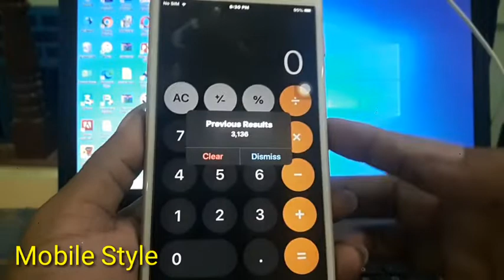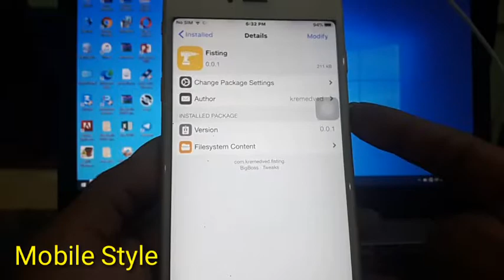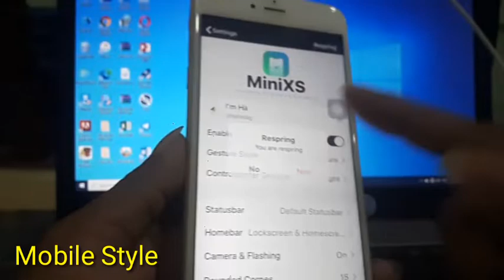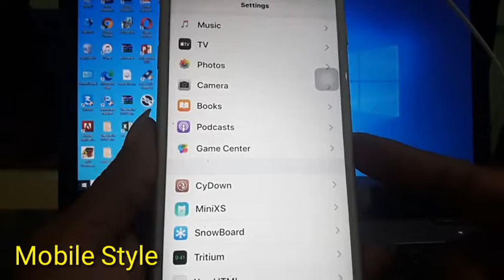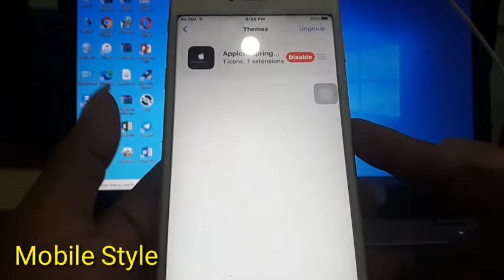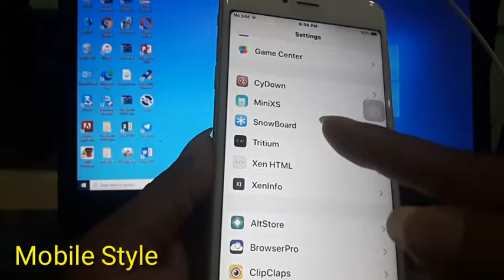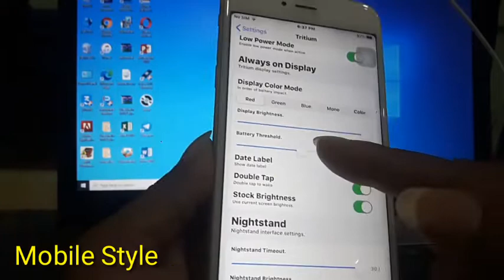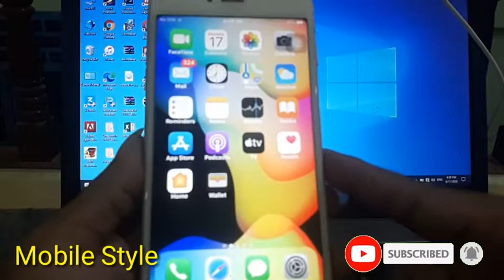NEW TWEAKS - 6 Cydia Tweaks - iOS 13 - 13.6.1/Uncover and Checkra1n Tweaks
Tweaks :
1-PreviousResults : The BigBoss
4-SlidetopoweroffPercent
5-Fisting

សួស្តីបងប្អូនជាទីរាប់អាន
សូមស្វាគមន៍មកកាន់់ឆានែលយើងខ្ញុំ សូមរីករាយទស្សនាទាំងអស់គ្នាអំពីបច្ចេកវិទ្យាផ្សេងៗ រួមមាន ទូរស័ព្ឌដៃ កំព្យូទ័រ ទូរទស្សន៍ និងគ្រឿងសំភារះផេ្សងទៀត...។ល។